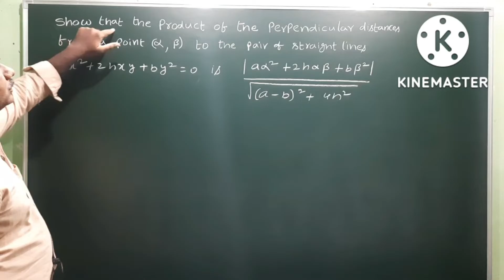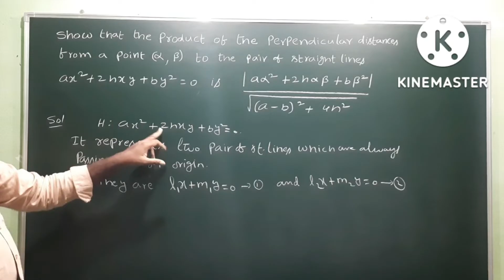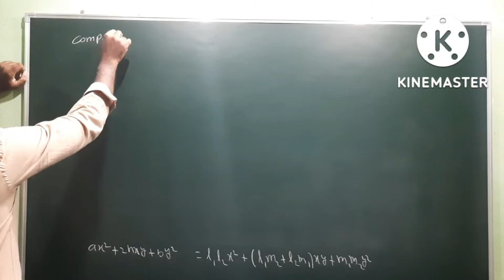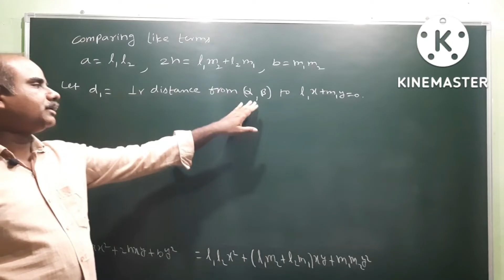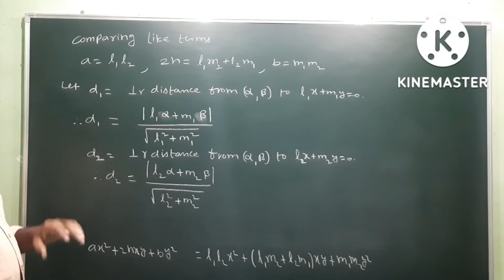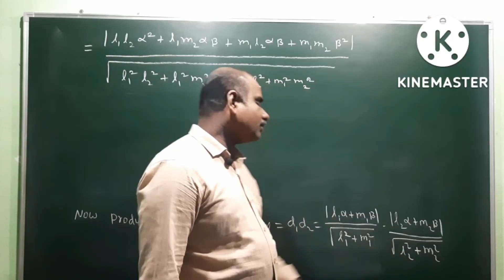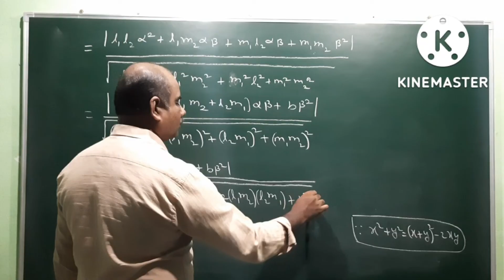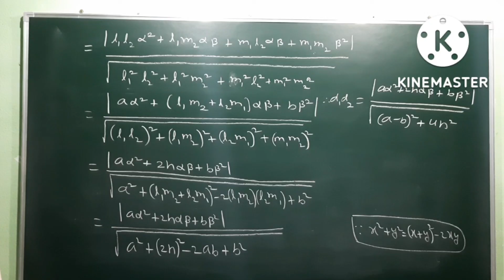Product of the perpendicular distances | Pair of Straight lines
Product of the perpendicular distances from a point to the given pair of Straight lines represented by a x² + 2hxy + b y² = 0